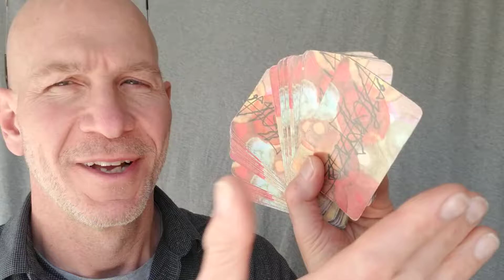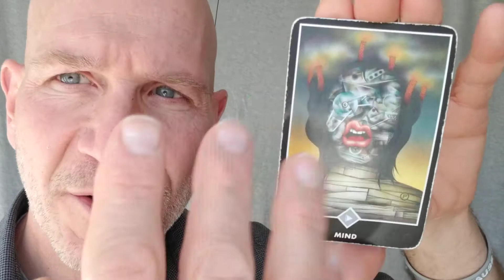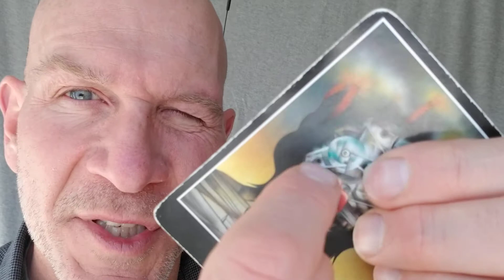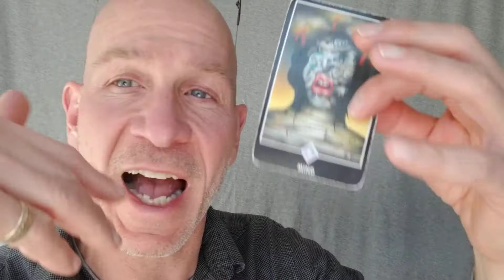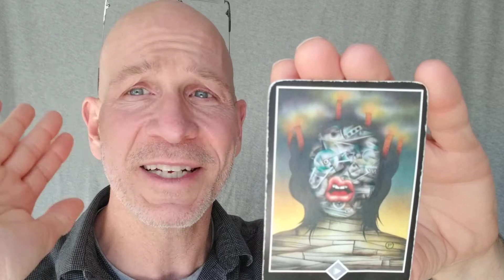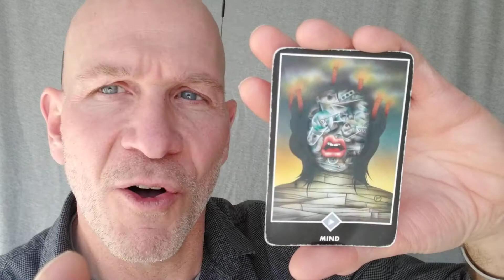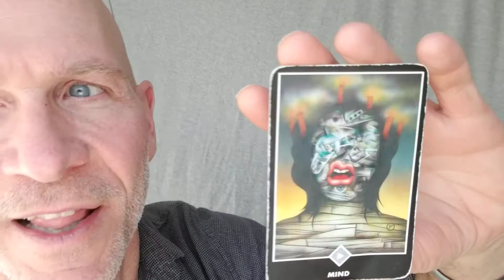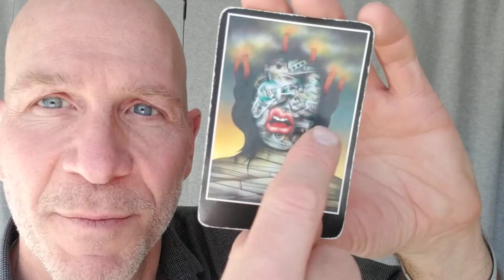Calm Your Anxiety Mind & Gain More Spiritual Experience 🧠 Daily Oracle Card Readings | Brian Nesline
Don't let anxiety, resentment and day to day mental & emotional frustrations mess with your mind. This spiritual, conscious oracle card reading will help calm your mind and expand your spiritual experience.